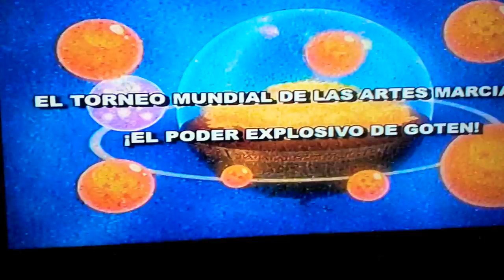Dragón Ball Z Kai The Final Chapters Capítulo 05 En Español Latino En RPASTEN